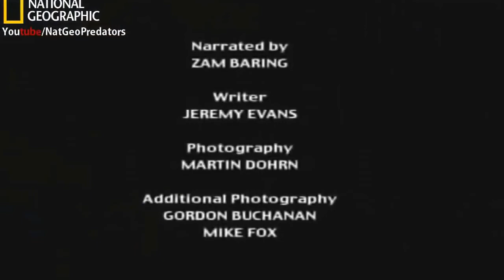National Geographic Documentary Lions Vs Hyenas Brutal War Wildlife Animal